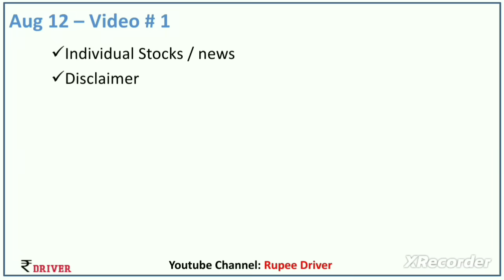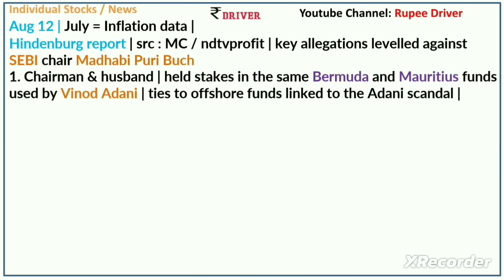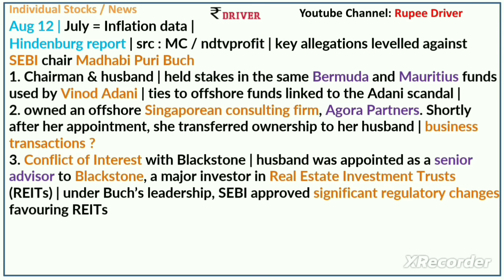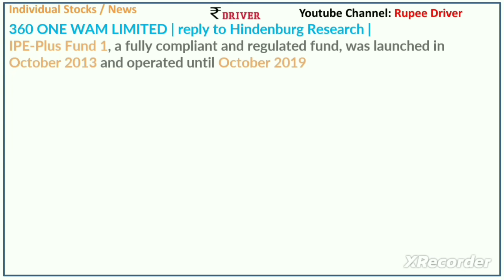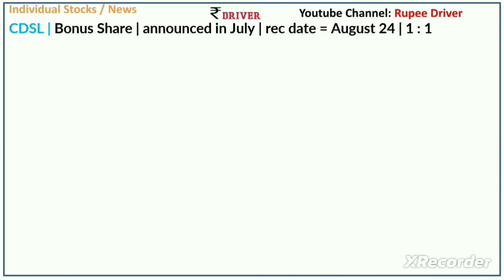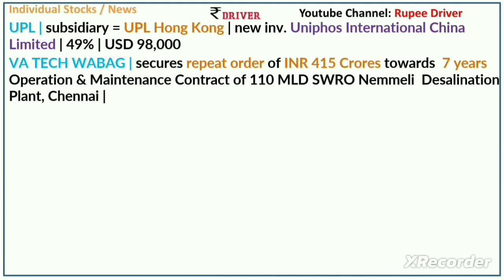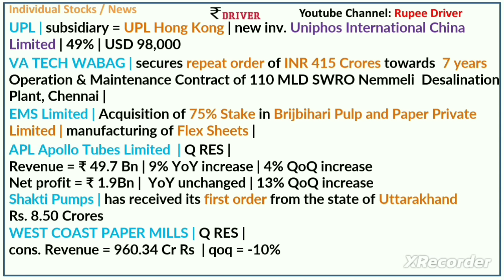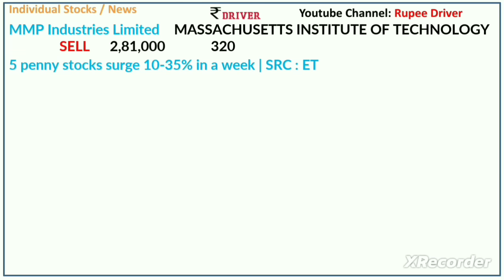Hindenburg Report 2.0 | Tamil share market news | Adani Hindenburg news | Reliance | Penny Stocks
stock analysis Tamil | Penny Stocks | Hindenburg report SEBI Chairman | IRFC news